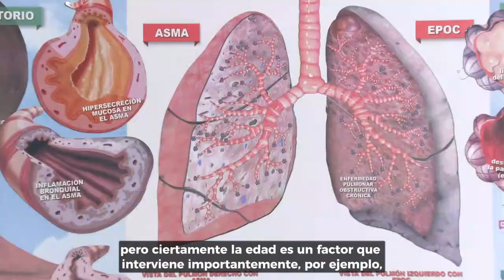¿Sabes qué es la neumonía? 🦠😷